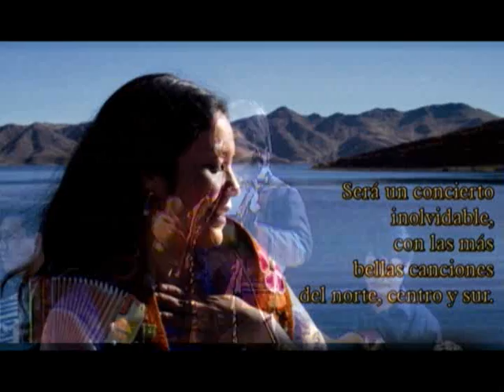Josefina Ñahuis en Concierto - Falsia (13)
Autor: Emilio Alanya C
Genero: Muliza
Auditorio de la Derrama Magisterial